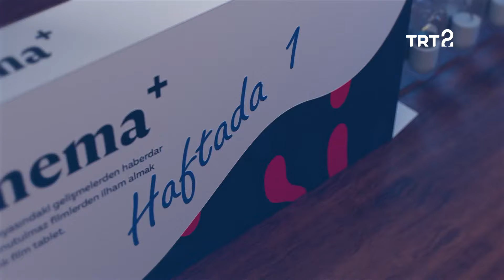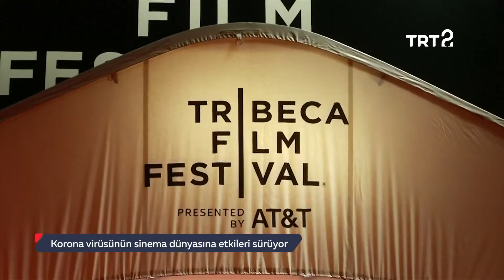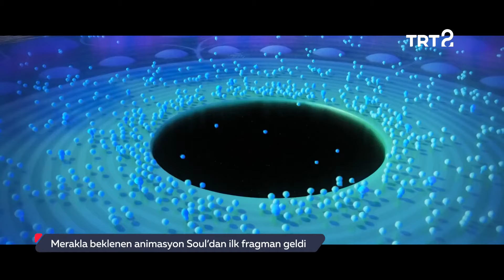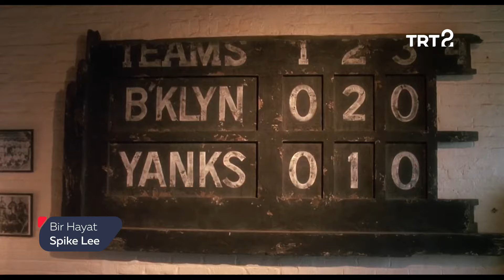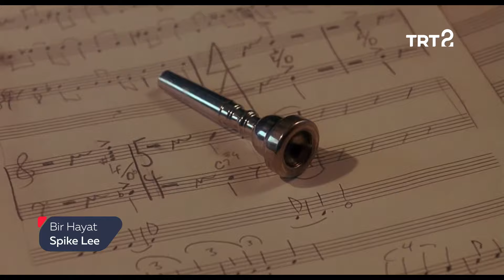Selim Evci | Sinema+ | 56. Bölüm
Selim Evci ile özel bir sohbet, "Spike Lee" ve "Malcolm X", Çanakkale Savaşı filmleri...